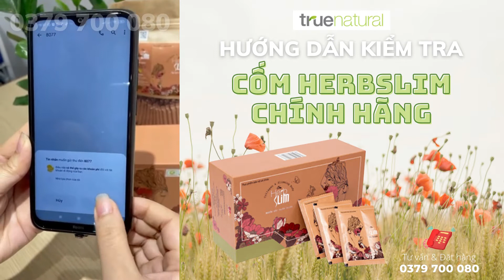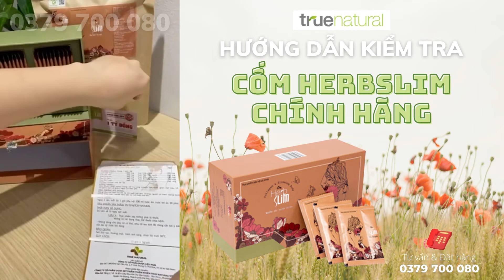Hướng dẫn kiểm tra sản phẩm chính hãng | Cốm giảm cân, detox Herbslim | True Natural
Hãy là người tiêu dùng thông tin và chọn mua sản phẩm chính hãng cùng True Natural. Chỉ mất vài phút để xem thông tin bổ ích này, bảo vệ quyền lợi cho mình và gia đình của bạn.
True Natural xin cảm ơn!

ĐẠI LÝ ĐỘC QUYỀN TRUE NATURAL
Công ty chủ quản của nhiều thương hiệu nổi tiếng: Herbslim, Đông Trùng Linh Chi, Đông Y Hoàng Cung, Nước súc miệng 24/7,…
🏠 Địa chỉ: 96 Vũ Tùng, Phường 2, Bình Thạnh, Thành phố Hồ Chí Minh
🚗 Ship toàn quốc - Giao nội thành trong ngày